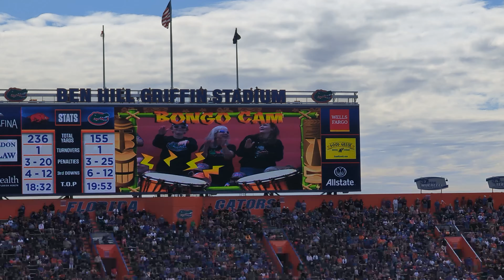OUR DAY AT THE florida gators football in gainesville